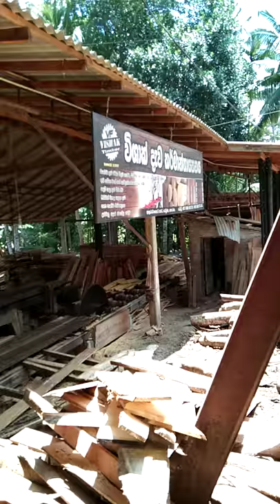Sawing kos timber